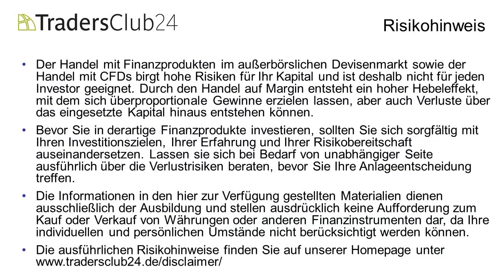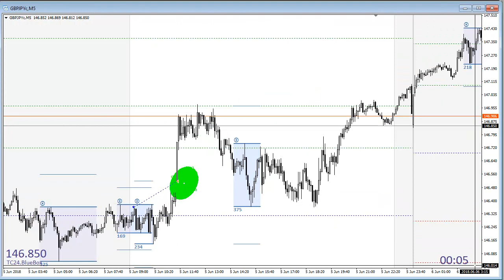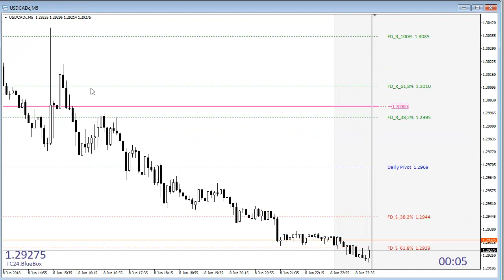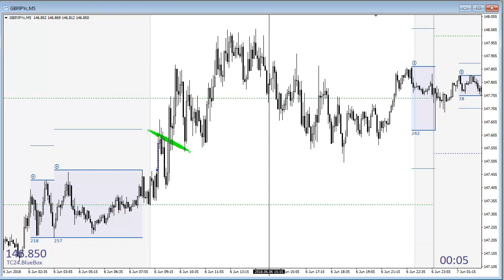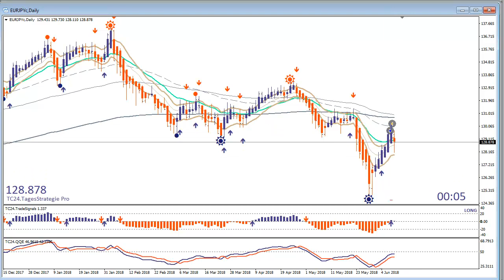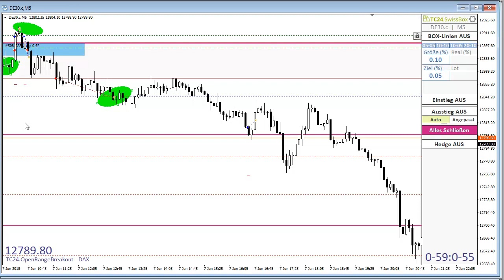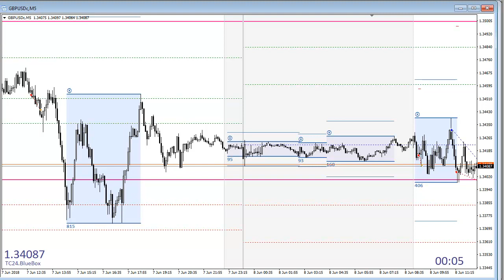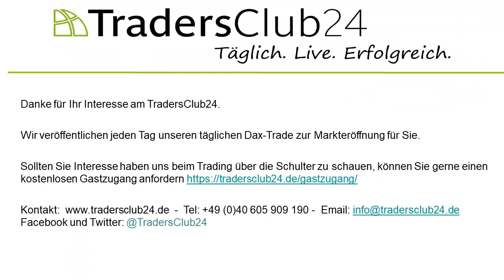Wochenrückblick der SwissBox Trades vom 04.-08.06.2018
Carlos Martins zeigt im Wochenrückblick die SwissBox Trades (Open Range Breakout) vom 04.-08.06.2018.